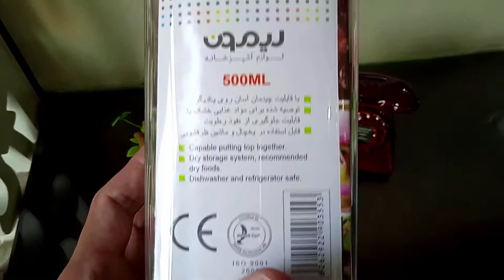Premium Quality Spices Container Set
Price Rs.1195/- Set of 3 pieces
High Quality and Hygienic Material
Available in 3 different colors
Storage Capacity: 270 ml, 400 ml, 500 ml
Brand Name: Limon (Made in Iran)